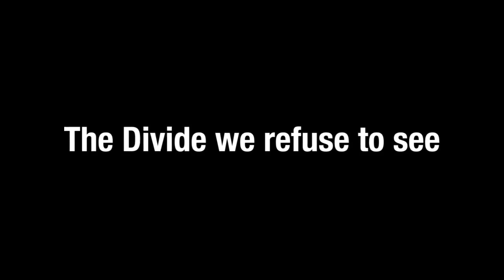The Divide We Refuse To See w/ Sudhanshu Kaushik | PGRadio Ep. 70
Sudhanshu Kaushik is an international youth activist known for founding Young India Foundation and his work on youth participation and author of The Future Is Ours, forthcoming by Amazon-Westland. Kaushik works on seeking political representation for young people and believes he has created a youth rights movement in India.

Annotations
0:00 Intro
8:12 [SKIP INTRO] Ageism and the discrimination against the youth
18:12 Youth pushing the boundaries of society
27:42 Social Media and the 'Online world' a reality of it's own
56:50 Youth representation in politics
1:05:30 A common man's participation in politics

What is PG Radio?
PG Radio is your one-stop intellectual cafe. Prakhar, the host, sincerely believes that there is much to be learned always and everywhere. Follow Prakhar as he weaves sense into dialogue and monologue, conversations and research, science and art, comedy and tragedy, poetry and prose.

Prakhar Gupta, the host of this podcast, is a student of Economics and Psychology at Columbia University in the City of New York. He has been a student of accountancy, finance, and corporate law in the past. He shares an insatiable passion for politics, philosophy, psychology and personal growth.

or search for PG Radio on your favourite podcast app

Credits:
Produced by– Asim Sayed, Prakhar Gupta
Host– Prakhar Gupta
Theme Music – Vasu Dev